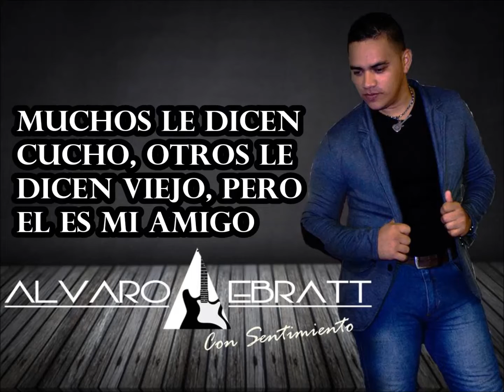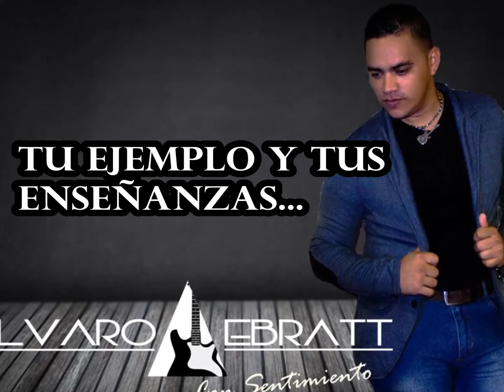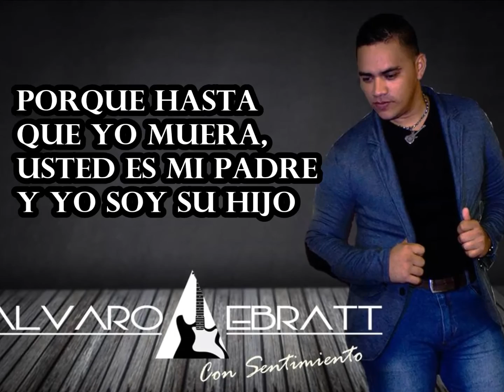Padre Y Amigo - Video Lyrics - Audio HD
Con Sentimiento ésta Canción dedicada al Padre.

Letra.